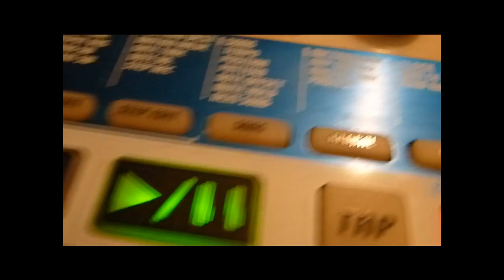Korg Volca Bass, electribe and more - Chinch & Kabel Live-Session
Sadness goes Dancefloor. Live-Session von "Chinch & Kabel" mit Korg Volca Bass, Korg electribe mx, Akai MPC 2500 und einigen Synthesizern.